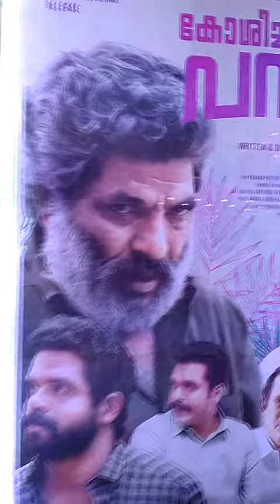Koshichayante Prambu movie | Music Director Sibu Sukumarn | Faisal Hussain | Hit Media